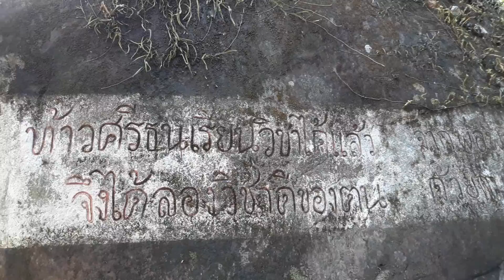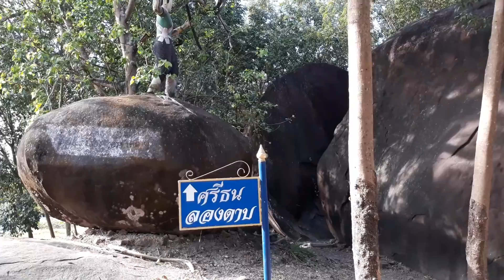เลขเด็ดเจ้าศรีธนลองดาบปฏิหารย์จริง